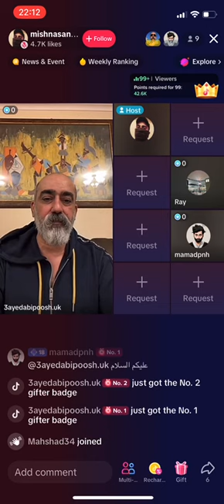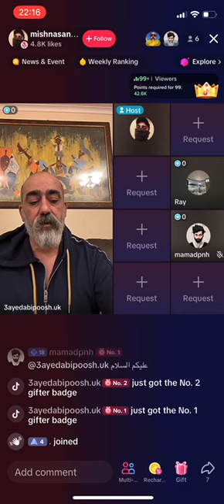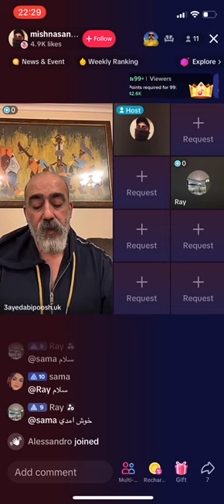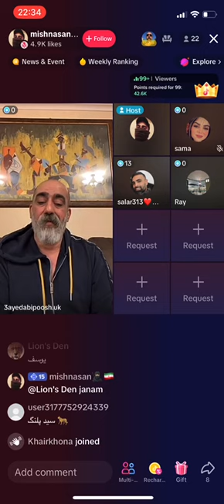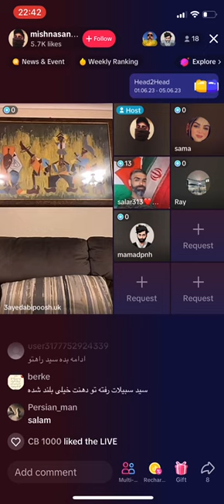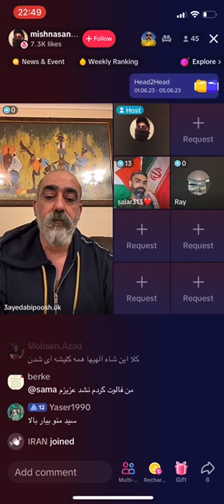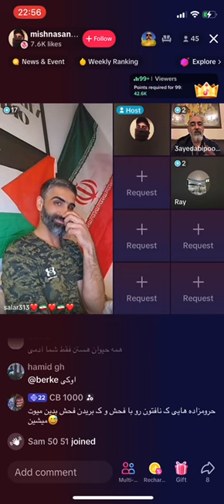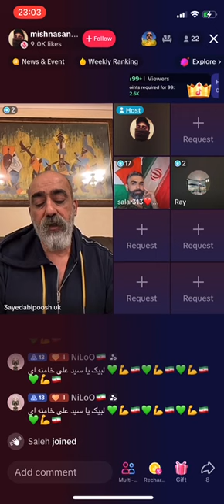سید ابی پوش تمسک می شویم به معجزات ساندیس 😄گفتگو با سالار میثم و خانم سما